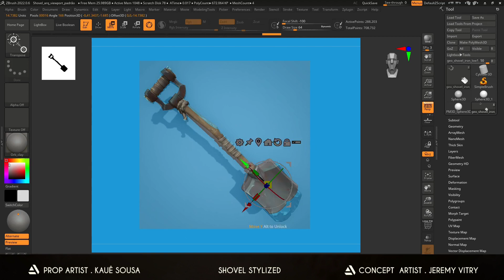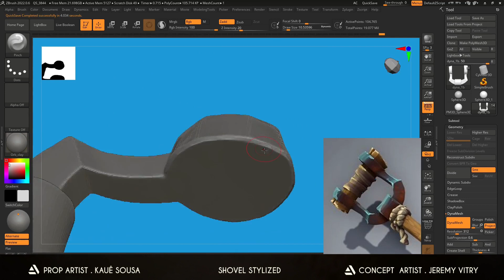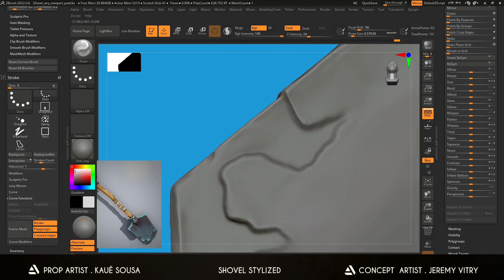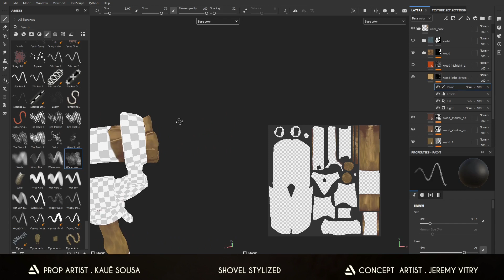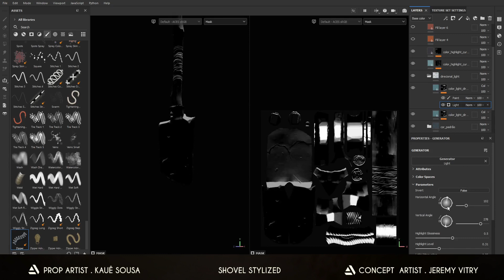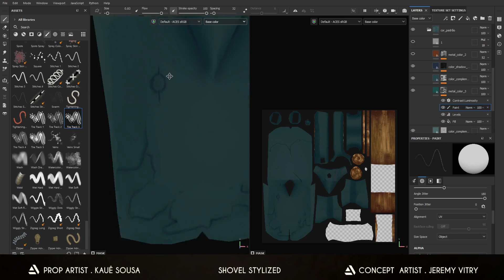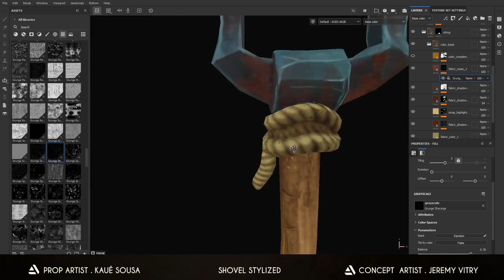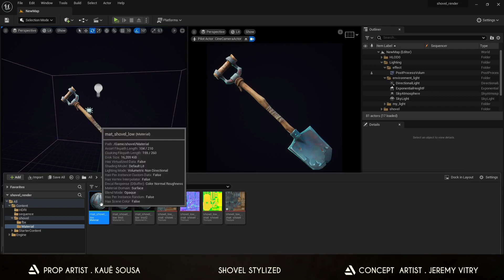Stylized shovel - Concept Art: Jeremy Vitry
Stylized shovel
Project focused on sculpture and hand painting.